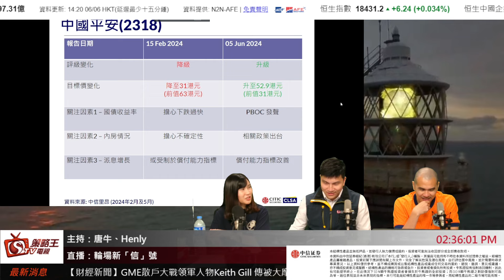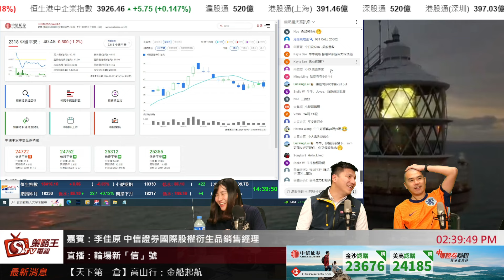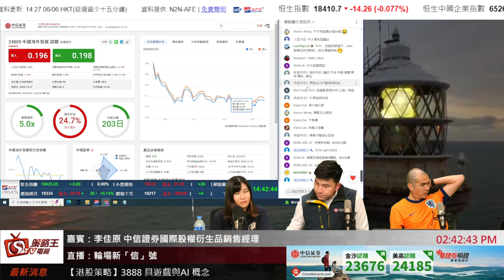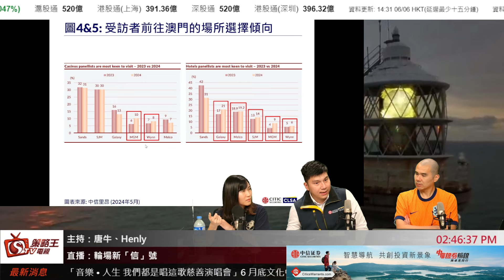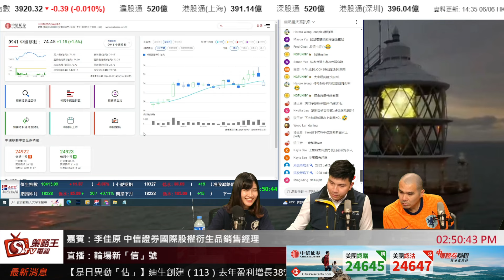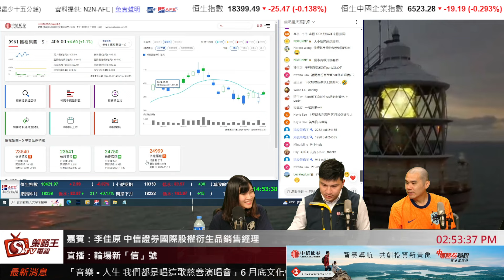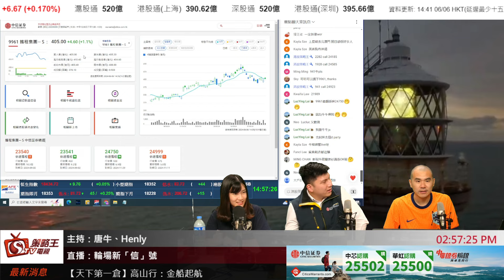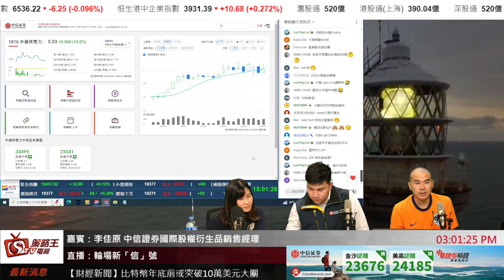輪場新信號_唐牛_Henly_李佳原_2024年6月6日